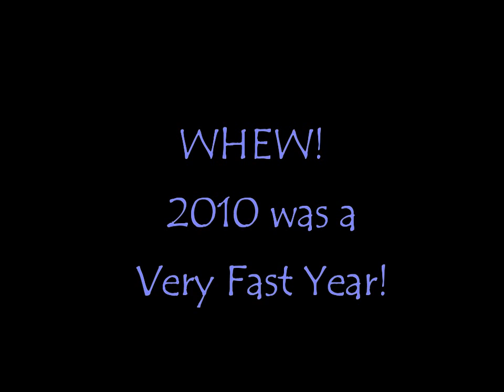Happy New Year 2011 from Diana & Dennis & Mr. Muggins, too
What a TIME WARP 2010 was!